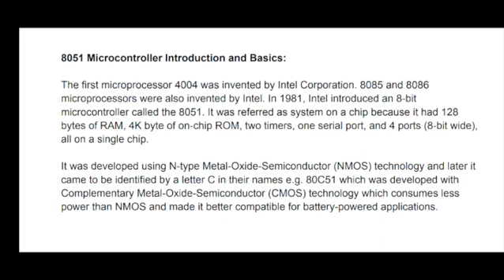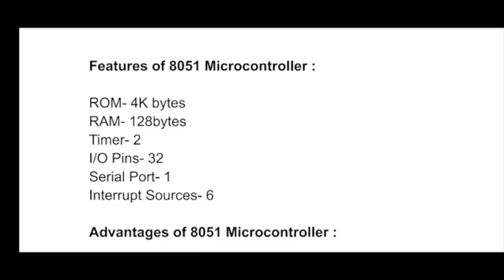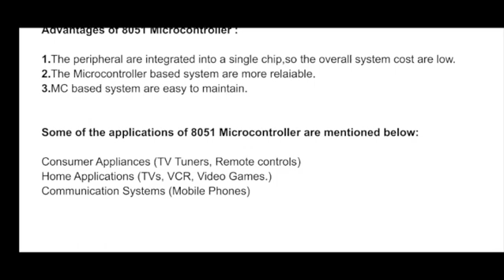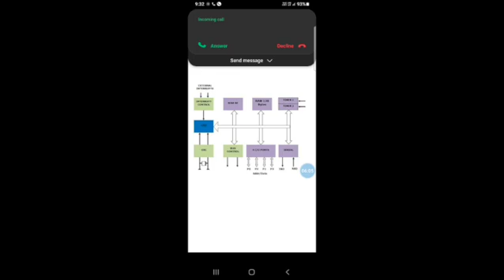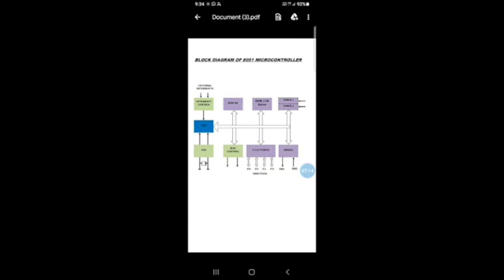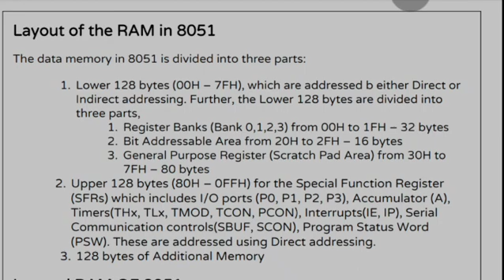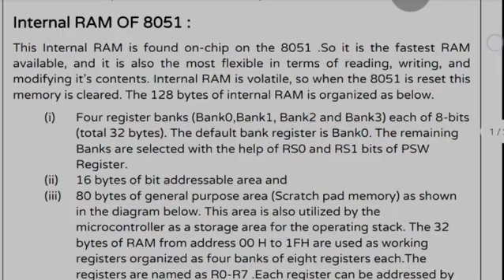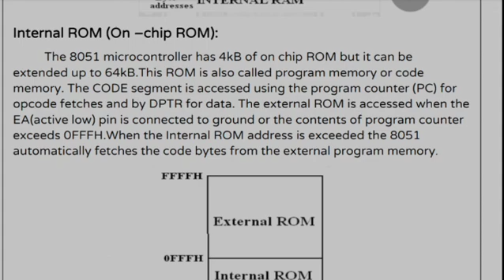The architecture of 8051 MICROCONTROLLER 1.2